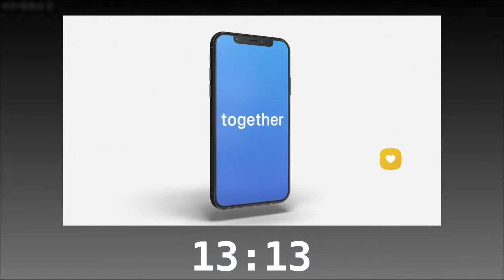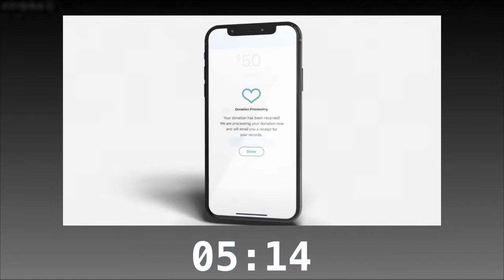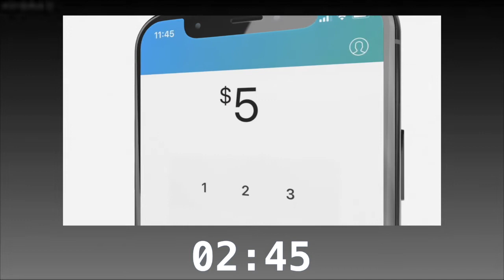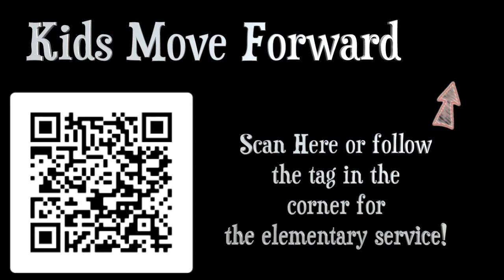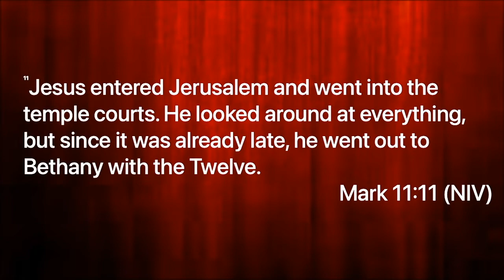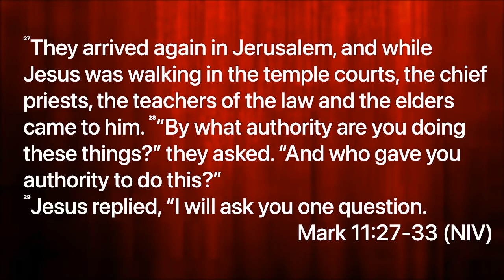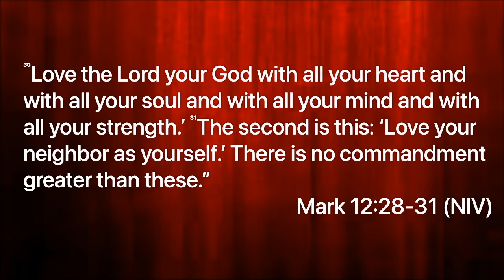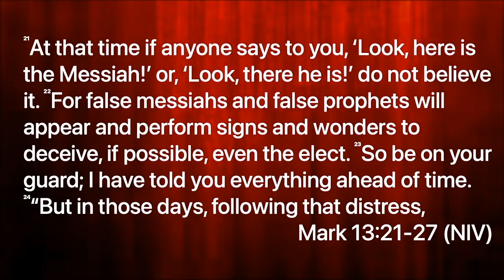Rabbit Creek Church Online 9 6 30